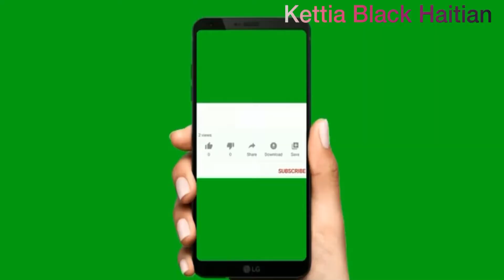Vlog Video, October 2021 , New York City, Workout, Tall Building, Beautiful View